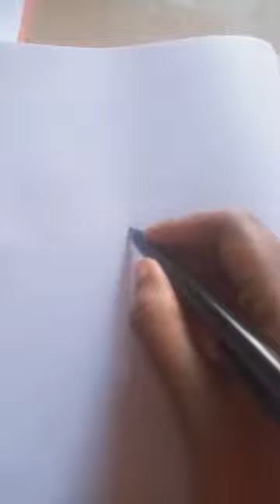SEA ANEMONE , zoology observation 👍👍👍